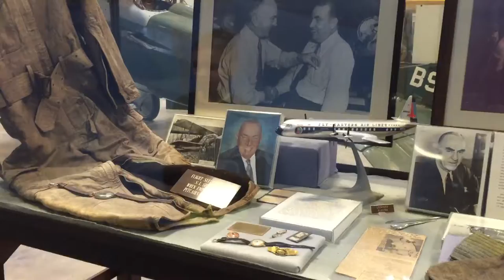A Visit to the Virginia Aviation Museum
This museum is located in Sandston, Virginia just outside the Richmond International Airport. Here you'll find quite a few planes inside the hangar, as well as an SR-71 Blackbird and two other planes outside. via YouTube Capture